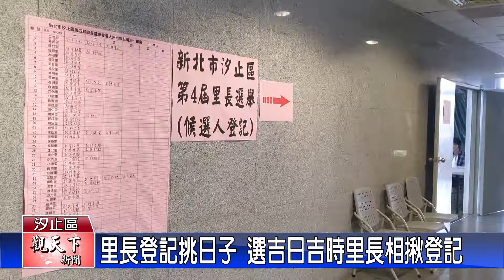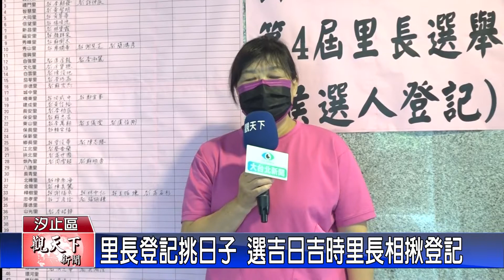20220901觀天下新聞 里長登記挑日子 選吉日吉時里長相揪登記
里長登記選個好日子，年底里長選舉登記第四天，日子似乎很不錯，一大早是由文化里長余寶聰搶頭香，值得一提的是，當天集中9點到11點左右，有十幾位里長看中這好時間，相揪來登記，拿個好彩頭。